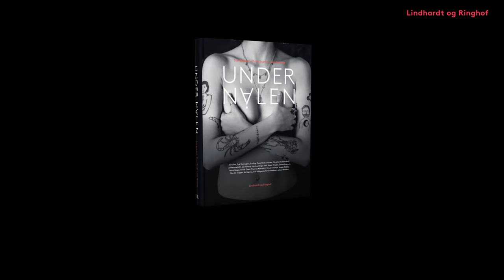Under nålen m. Umut | Lindhardt og Ringhof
UNDER NÅLEN er en uortodoks og ærlig portrætbog om 150 inspirerende tatoveringer og de 20 kendte danskere, der har dem. Bogen er fyldt med blæk på nøgen hud, med fotos af fascinerende, farvestrålende og falmede tusser. Men den handler også om det levede liv, der ligger bag. Om ungdom og følelsen af uovervindelighed. Om at fortryde og blive klogere på sig selv. Og om at finde sin egen stil og stå ved, hvem man er.

Bogen er fortalt til makkerparret Tue Blædel og Tony Scott og rigt illustreret med billeder taget af den berømte danske krigsfotograf og forfatter Jan Grarup.

De medvirkende er: Sara Bro, Puk Damsgård, Emil og Theis Midé Erichsen, Christian Fuhlendorff, Le Gammeltoft, Jan Grarup, Markus Grigo, Kesi, Naser Khader, Simon Kvamm, Ibi Støving, Petra Nagel, Astrid Olesen, Thomas Rathsack, Umut Sakarya, Jesper Skibby, Pernille Skipper, Eric Vildgaard, Timm Vladimir, Johan Wohlert.